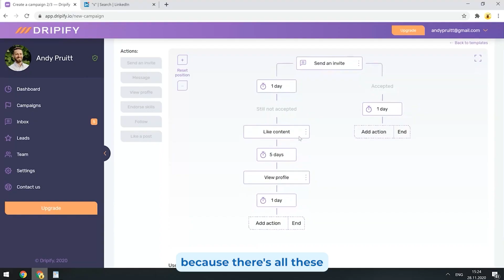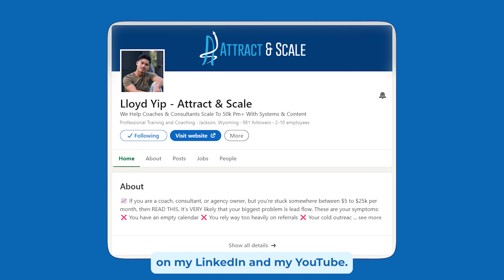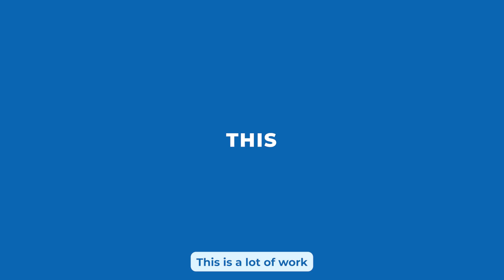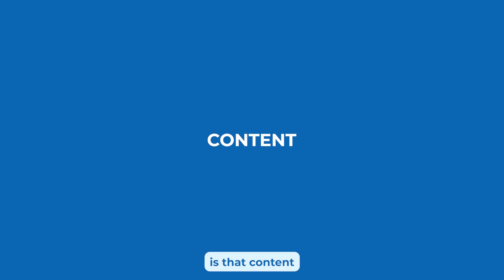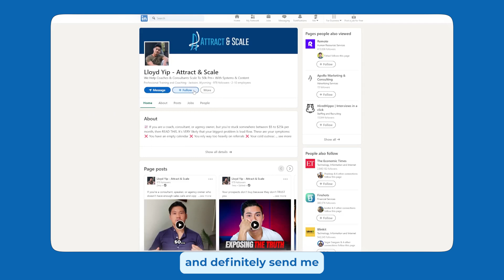Cold Outreach is Dead in 2024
Dripify, my favorite LinkedIn outreach automation tool

Let’s Connect!

🚀 Watch my FREE Masterclass - 4 Steps To Scale To $10-20k Per Month In 90 Days

My name is Lloyd Yip, and over the past few years, I've helped over 130 clients build highly profitable businesses by implementing epic sales systems. The strategies I'm sharing today are based on what's worked for them and within my own business.

Are you still relying on cold outreach methods and wondering why your inbox remains empty?

In my latest video, I dive deep into why cold outreach strategies like LinkedIn and email campaigns are losing their charm in 2024.

I share my personal journey, revealing the major shifts in buyer behavior and the saturated landscape of automated messages.

But don't worry, I've got you covered with innovative strategies.

Discover how sharing insightful, detailed content can build trust and attract clients who value your expertise.

Plus, I'll reveal a game-changing approach combining organic and paid content strategies to supercharge your reach.

Tune in for real-world insights and tips to transform your approach to gaining clients.

It's not just about giving away trade secrets; it's about proving your worth in a crowded digital world.

⏰Time Stamps
00:00 Intro
00:21 Why Cold Outreach Fails
01:27 Getting Prospects to Trust You
03:14 Content Takes too Long?